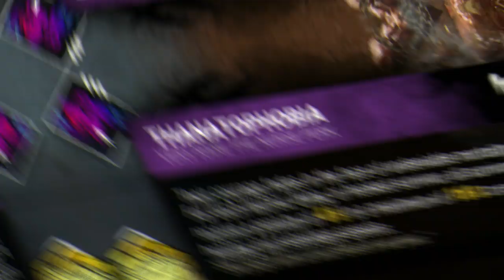MONTEI A BUILD MAIS FORTE PARA A PLAGUE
Fala galera!! Mais um vídeozinho e dessa vez de PLAGUE, a killer que vomita nas pessoas, é fraca mas bem divertida de se jogar e pode fazer um estrago, espero que gostem :D.

👇🏻 Doação 👇🏻

👇🏻 Membro 👇🏻

👇🏻 Texturas 👇🏻

👇🏻 Sociais 👇🏻

👇🏻 Músicas Utilizadas 👇🏻